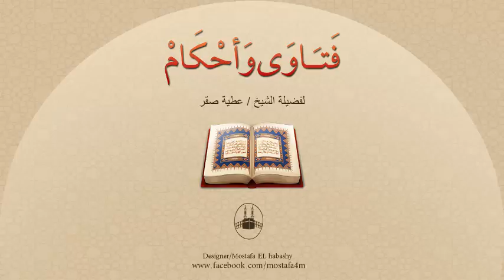ما هو القدر الذى يجوز للخاطب أن ينظره من مخطوبته وهل هناك شروط وتحفظات ؟